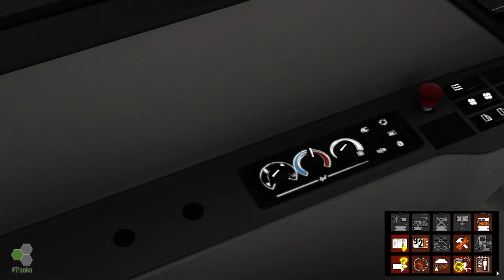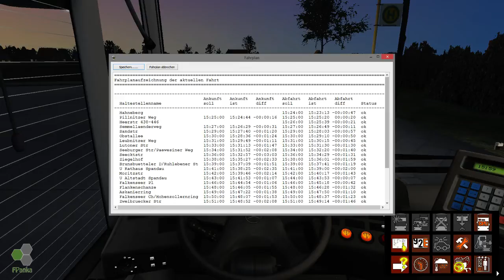OMSI 2 E11 - Spandau Linie 137: Askanierring - Freudstr.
Willkommen im Omnibus-Simulator oder OMSI!

Bus heute: Mercedes-Benz O530 Citaro CapaCity
Linie heute: Spandau 137, Hahneberg - Freudstr.
Abschnitt heute: Askanierring - Freudstr.

OMSI ist der wohl realistischste Bus Simulator, den es bisher gibt.